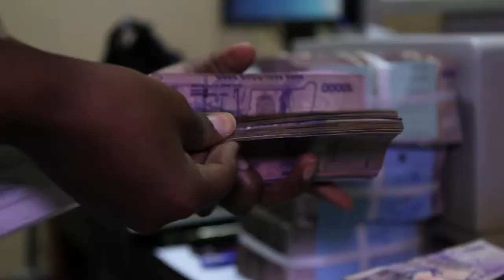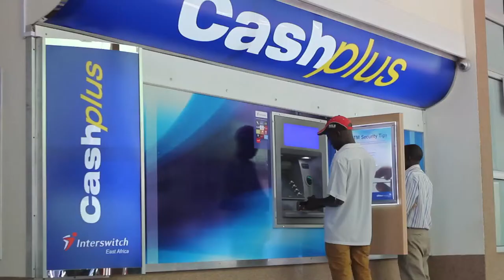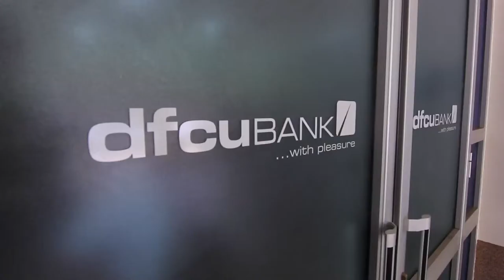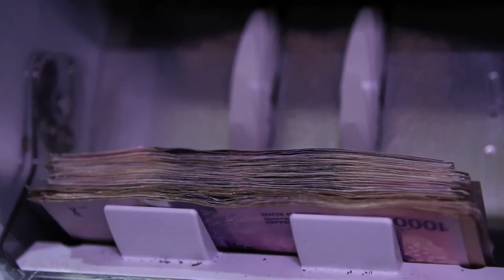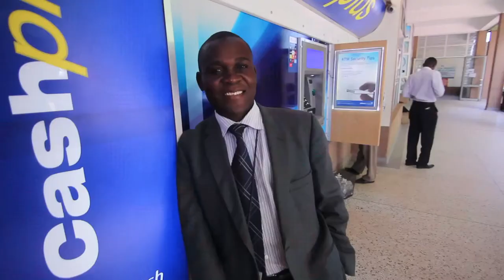Backing SMEs and creating jobs in Uganda - DFCU Bank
In Uganda, there is a lack of long-term funding available for small and medium-sized businesses (SMEs). For the last 50 years, DFCU has tried to address this shortage of finance in Uganda. CDC, the UK’s development finance institution, is a long-term investor in DFCU. Its investment allows the bank to provide long-term funding to support SMEs, enabling them to grow and provide sustainable jobs.